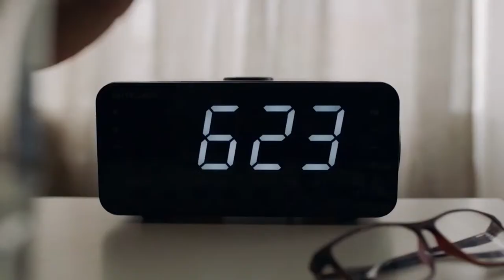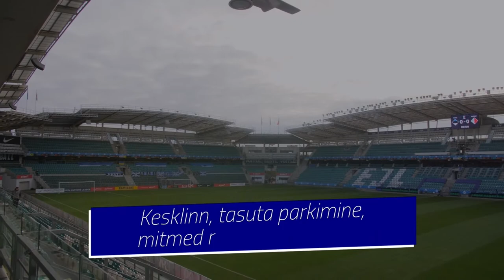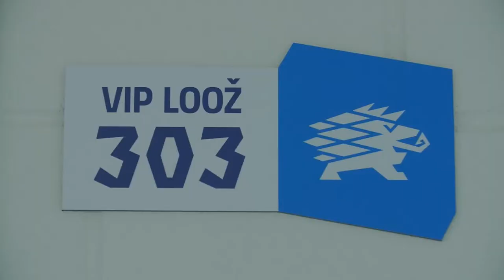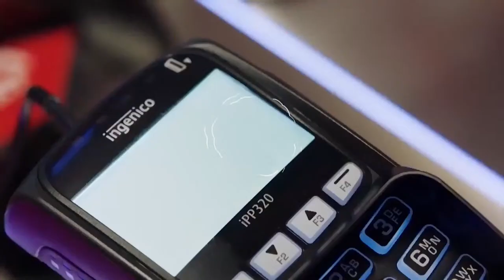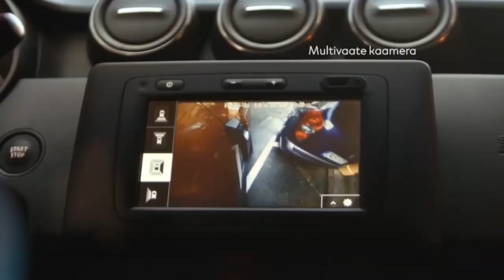JK TALLINNA KALEV - HARJU JK LAAGRI, A. LE COQ PREMIUM LIIGA 27. voor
JK TALLINNA KALEV - HARJU JK LAAGRI
A. LE COQ PREMIUM LIIGA 27. voor
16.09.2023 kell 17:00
Kadrioru staadion